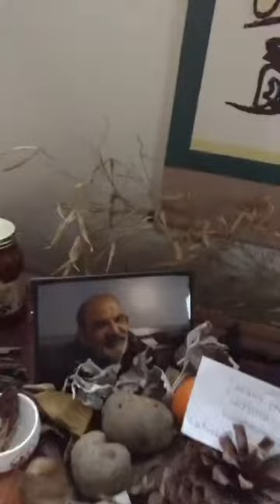2017 3 7 Late Day, Empty Studio - Warmth & Water.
2017 3 7
Late Day, Empty Studio - Warmth & Water.

file name: UESY9736